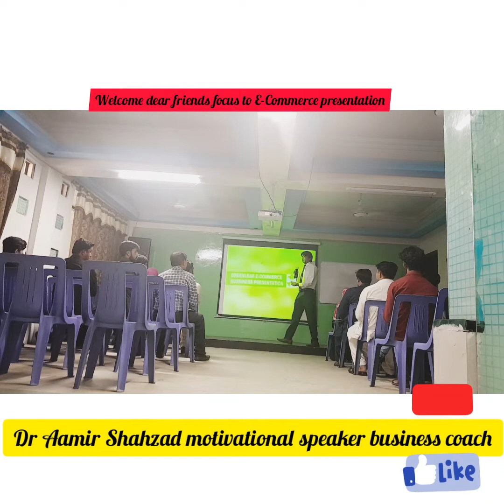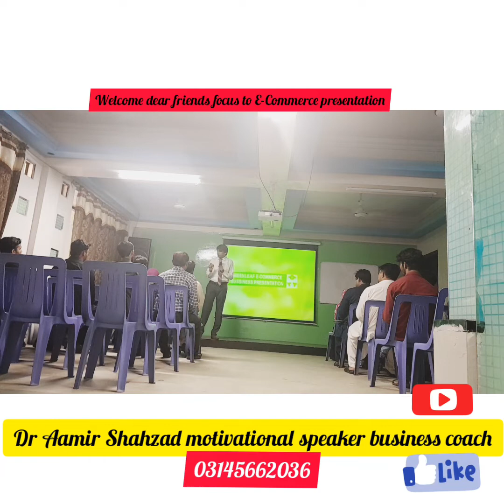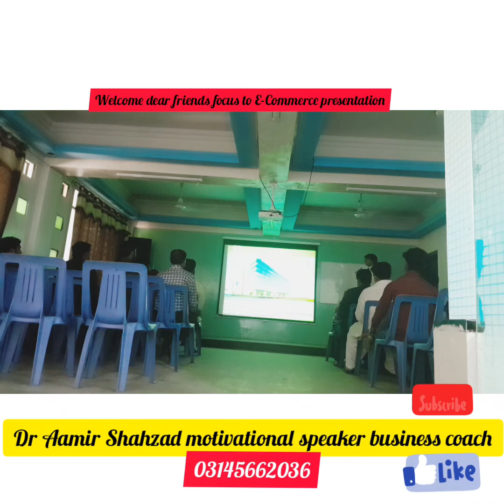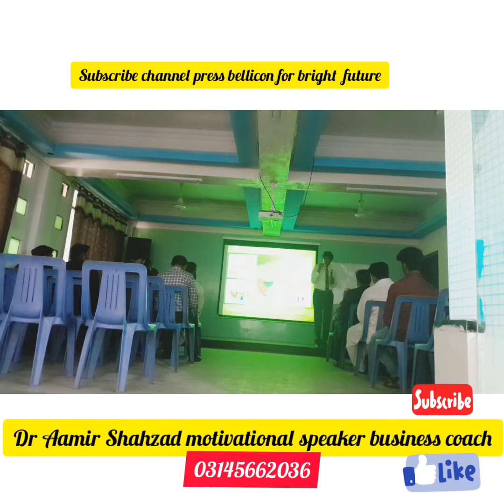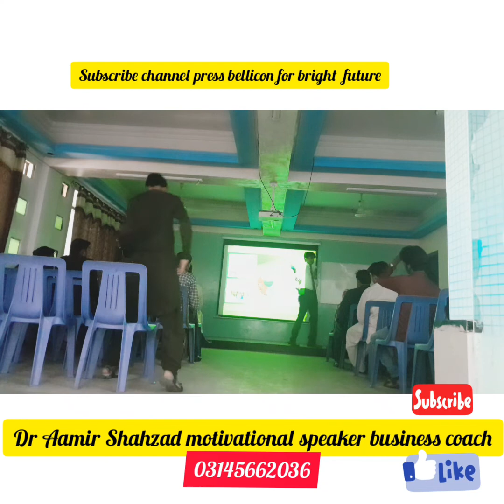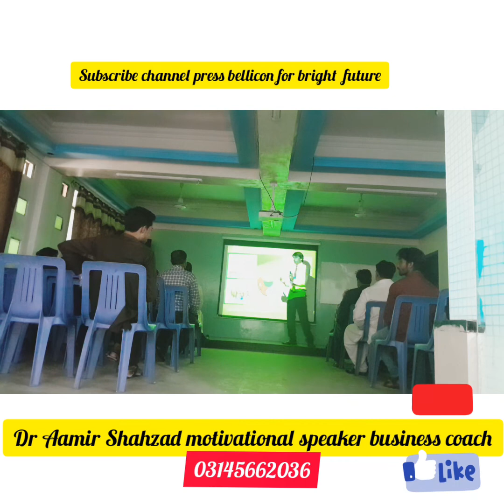part 1:what are the types of ecommerce business Dr Aamir ShahzadUrdu#youtubeshort#hindi